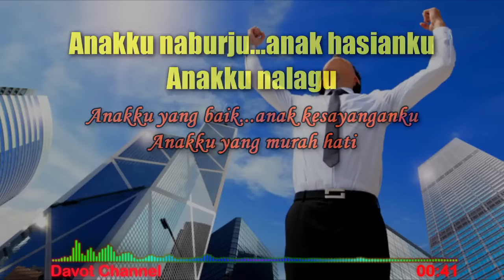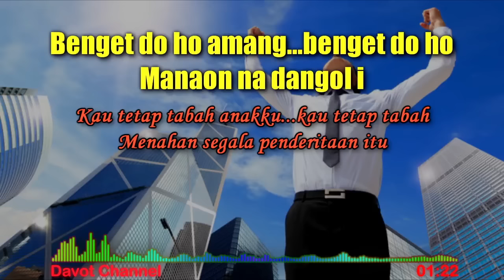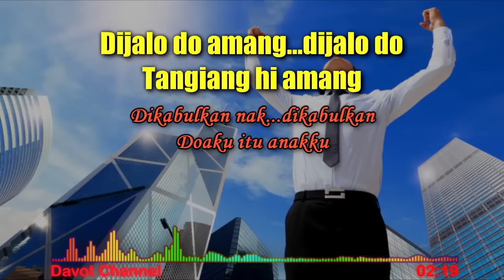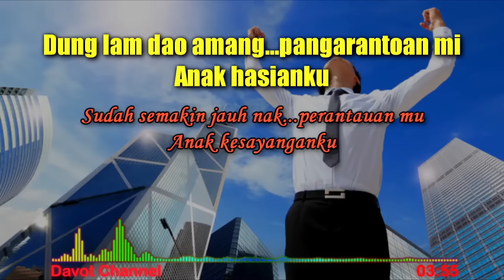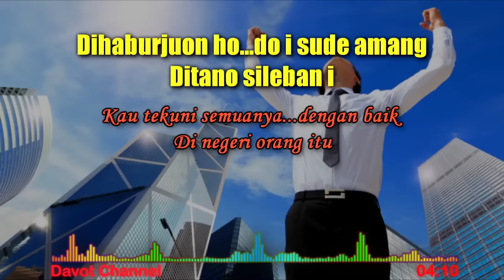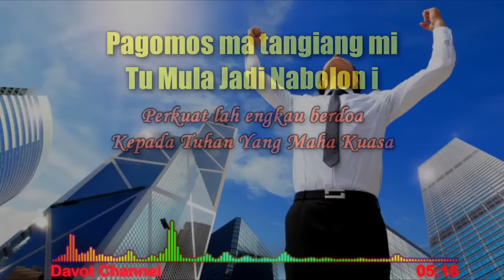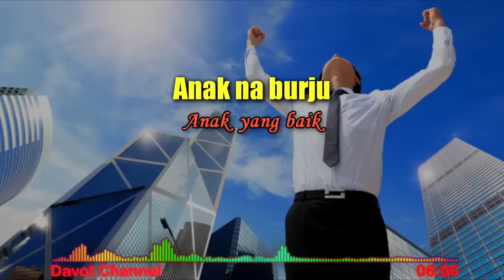ANAKKU NA BURJU (Lirik & Artinya)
ANAKKU NA BURJU
Voc: Martha Hutagaol ft Trio Lamtama